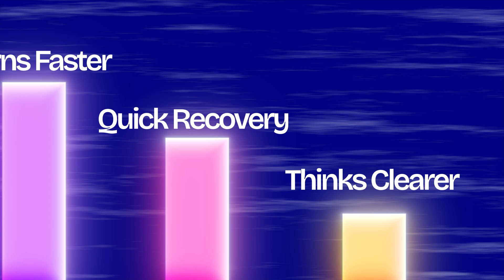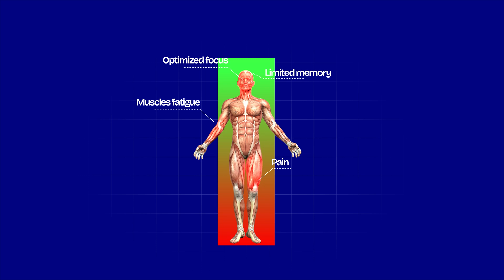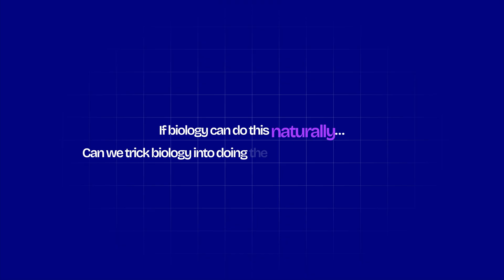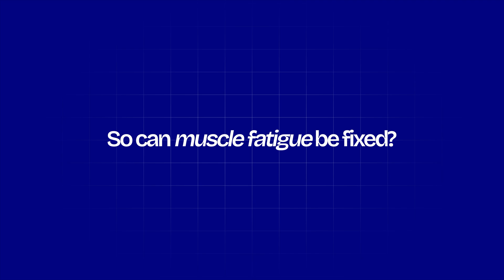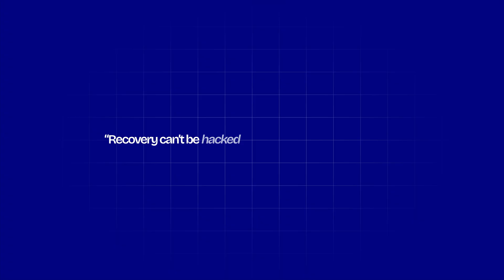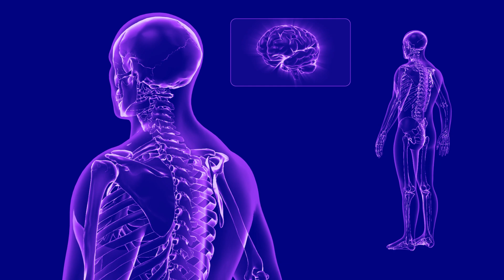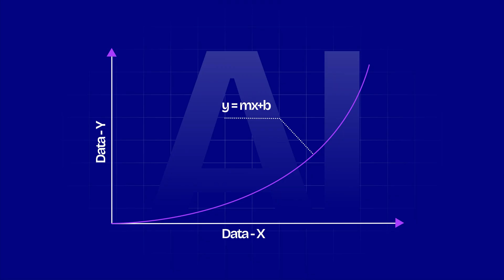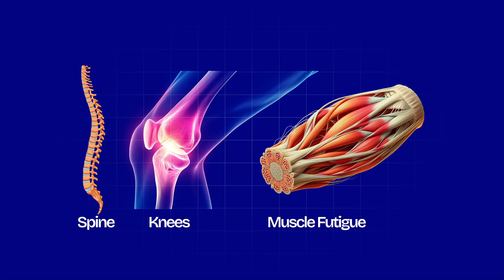Biotech + Human = Superhuman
What does superhuman really mean?

Not flying.
Not lifting mountains.
Not breaking physics.

A real superhuman is someone who gets tired later, recovers faster, thinks clearer under pressure, and keeps going when others stop.

In this video, we break down the real biological, technological, and cognitive limits of the human body, and show how modern science is already pushing right up against them. From muscle fatigue and recovery, to pain tolerance, brain upgrades, AI, biotech, and hybrid bodies, this isn’t science fiction. It’s happening now.

This video explains what’s possible today, how these systems work, and why the definition of “normal human” is quietly shifting.

⏱️ CHAPTER TIMESTAMPS

00:00:00 INTRO – What Do We Really Mean by Superhuman?
00:00:43 The Real Limits of the Human Body
00:02:25 Muscle Fatigue and Why Your Body Quits
00:04:02 Recovery, Healing, and Why It Matters More Than Effort
00:05:05 The Mind – Focus, Fear, and Cognitive Upgrades
00:07:04 Biotech, Exoskeletons, Prosthetics, and the Hybrid Body